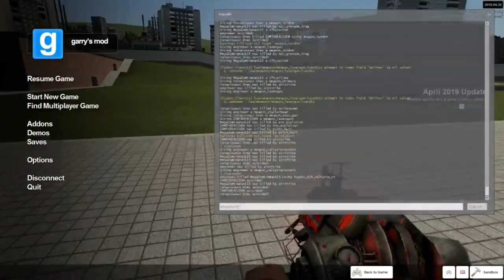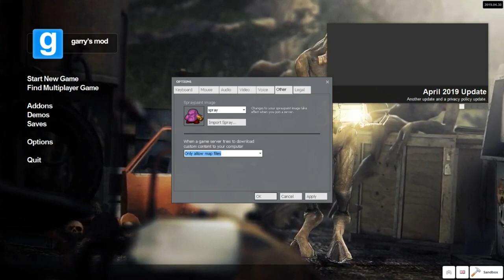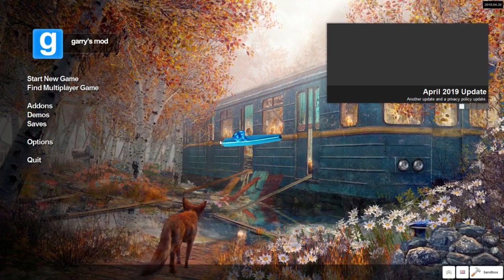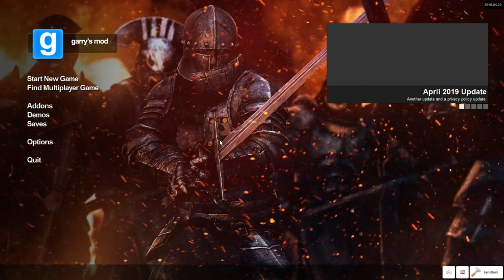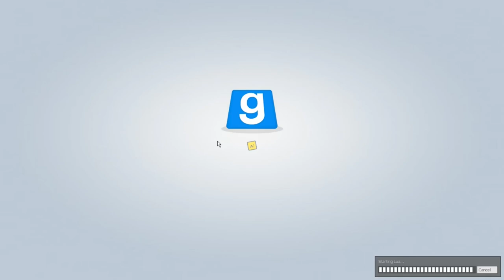Garrys Mod - Part 27 - Kazoos for your Entertainment